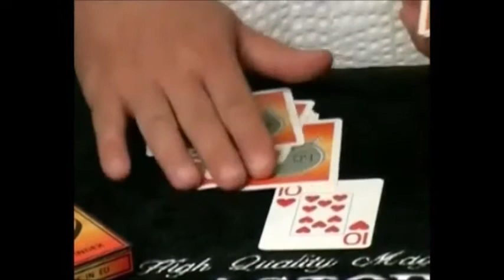Just in Time by Astor Magic